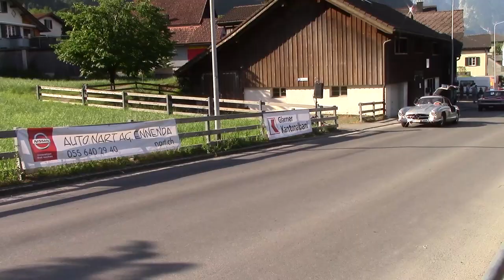Kerenzerbergrennen (Hill Climb Kerenzerberg) 2018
Hill climb in the Swiss Mountains with historic racing cars and motor cycles. Alfa Romeo, BMW, Chevrolet, Ford, Mercedes, Opel, Porsche, and many more.